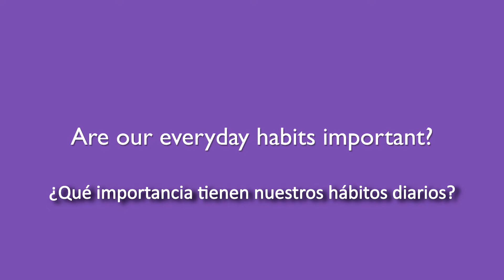Infusiones Tradicionales Wellness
- Infusiones Tradicionales Wellness con extractos herbales y sabores naturales.
Dos deliciosas infusiones, una Relajante con Té Rooibos y Manzanilla sin cafeína y otra Estimulante con Ginseng y Guaraná.